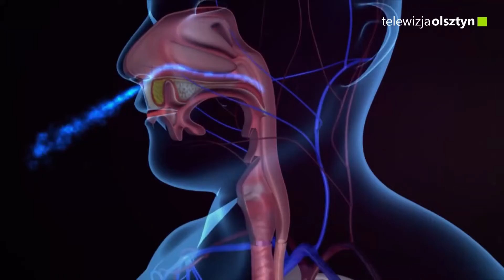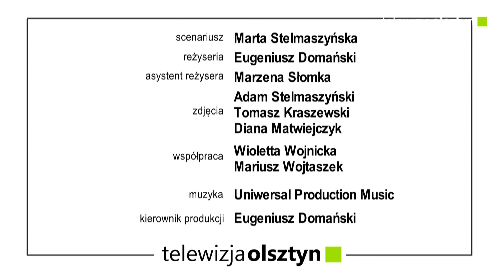Uwolnić od smogu – poprawa jakości powietrza wyzwaniem XXI wieku – w stronę Zielonego Ładu.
Temat ten został podjęty wśród licznych zagadnień VI Europejskiego Kongresu Samorządów. To cykliczne spotkanie po raz pierwszy 6 i 7 grudnia 2021r. odbyło się w naszym regionie.